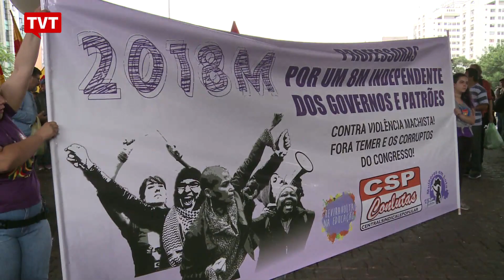Desabafo: "Eu sou professora do Estado de SP e ganho RS 1400,00"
A APEOESP realizou, neste dia 8 de Março, uma assembleia estadual com seus professores sindicalizados, e colocou em pauta os principais eixos de luta de 2018. Reunidos vão do MASP, as principais demandas foram a luta contra a Reforma da Previdência, o reajuste de 10,15% nos salários e contra a privatização da educação.